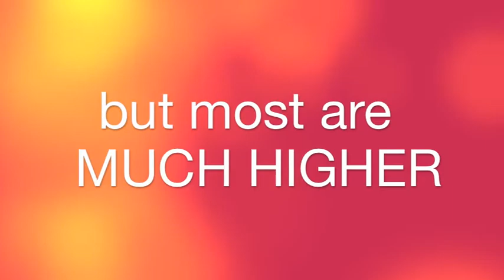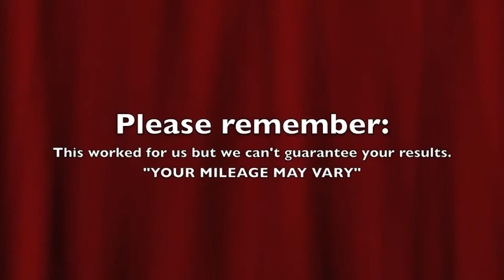Panasonic Answer System Fix - Short Version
How to fix your Panasonic DECT 6.0 Answering System if the phones are going dead.